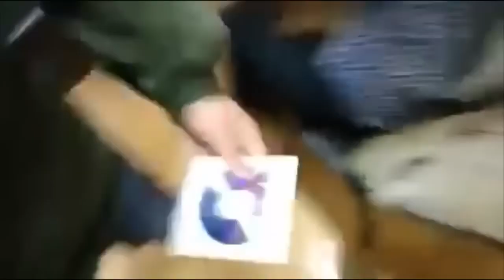რას მალავს ორი ბოზი